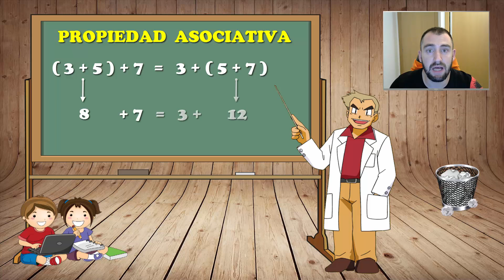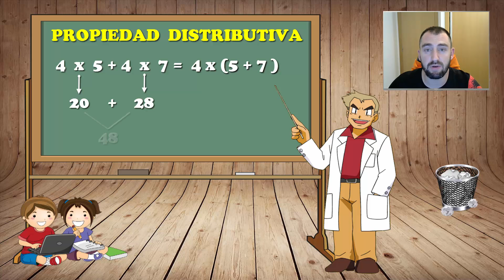PROPIEDADES DE LA SUMA - Vídeo Didáctico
Alumnos/as, os dejo un vídeo didáctico, trabajando las Propiedades de la Suma. Espero que os sea de utilidad. Un saludo.